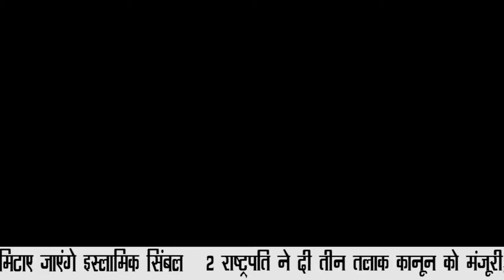TOP 10 HEADLINES || NATIONAL INDIA NEWS